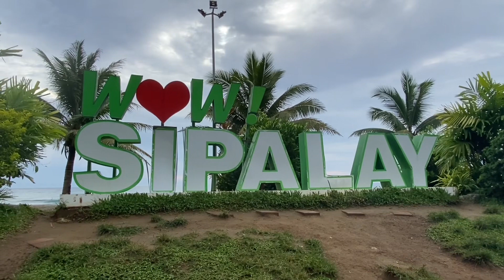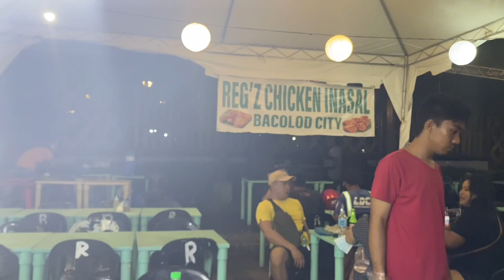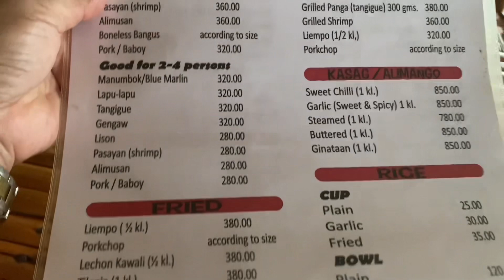Negros Island Tour Withmy Family Part 3